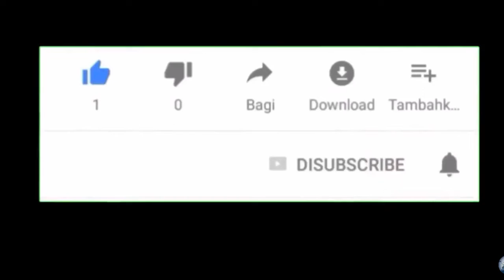IRAN vs USA | IRAN ATTACK ON USA BASES AND ARRESTED 1